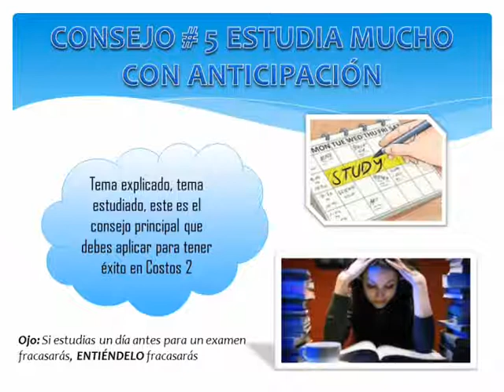Costos 2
Consejos para Aprobar Costos 2 en tu primer intento